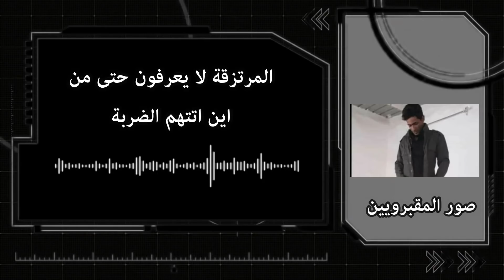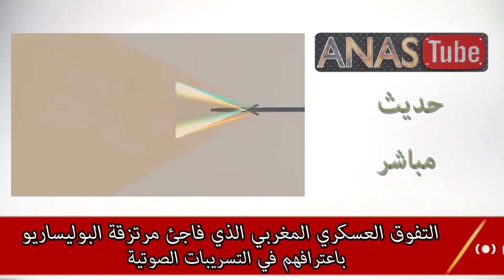التكنولوجيا العسكرية للقوات المسلحة الملكية المغربية تفاجئ مرتزقة البوليساريو باعترافهم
القناة الاحتياطية
@Anas Tube EXTRA